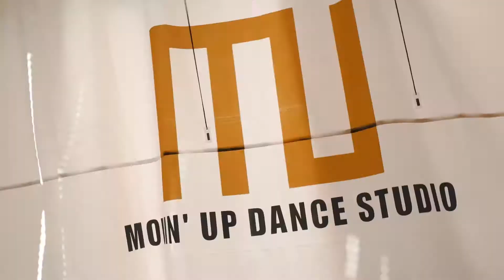임수민 - SOLO SHOWCASEㅣToyo - Nightingaleㅣ2018 무빈업댄스스튜디오 겨울발표회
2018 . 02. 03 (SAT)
무빈업댄스스튜디오 겨울발표회(WINTER SHOWCASE)
@ARCO콘서트홀 [57파티타운]

- SOLO SHOWCASE - 임수민
5000 CHOREOGRAPHY

BitgoeulDancers Present.